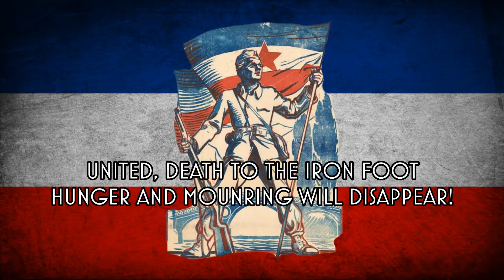Budi se Istok I Zapad - Yugoslav Socialist Song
I'll try to do more videos now that I have free time, but with the Holidays and everything and my other channels, it's hard to balance.
But expect more uploads and activity this coming week.

Lyrics:

Budi se istok i zapad,
Budi se sjever i jug!
Koraci tutnje u napad,
Naprijed uz druga je drug!

Naprijed sve bliže i bliže,
Čuje se koraka bat!
Glas miliona se diže,
Dolje fašizam i rat!

Smrt ti od našega trona,
Fašizam nek krvavi spi!
Čeka nas druže sloboda,
Naš bit će čitavi svijet !

Složno smrt gvozdenoj peti,
Nestat će jauk i glad!
Nov ćemo život početi,
Sloboda, drugarstvo i rad!